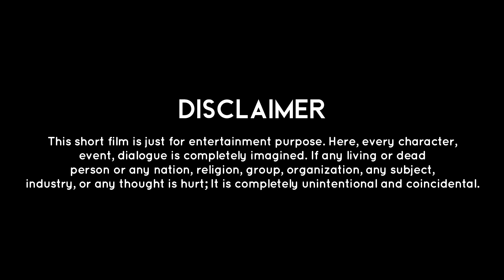'Sadhu' - Our First Short Film | Choti Pictures | By Akshay Luthra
'Sadhu' - Our First Short Film | Choti Pictures |

This is our First Short Film - Sadhu, who is an innocent boy with a beautiful smile, who works at tea stall (TAPRI) to support his mother after his father passed away. He is able to handle any situation and find some makeshift to get rid-off of any worst situation.
In this movie, you will see how intensity of tension rises just to save the money.
What Sadhu will do to get out of the situation?
What will be the makeshift/trick which will help Sadhu this time?

Team & Cast :
Writer, Director and D.O.P. - Akshay Luthra
Post Production - Ishan Mathur
Sadhu - Shaurya Kashyap